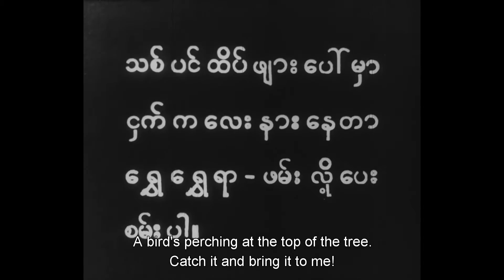The Emerald Jungle Trailer | SGIFF 2016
CLASSICS - FEATURE FILMS
Director: Maung Tin Maung
Producer(s): A1 Films
Screenwriter(s): -

Synopsis: Two ill-fated lovers must overcome the odds to be together amid crime and rebellion set in the jungles of Myanmar.

Myanmar / 1934 / 97min / Myanmarese / PG

23 November - 4 December 2016